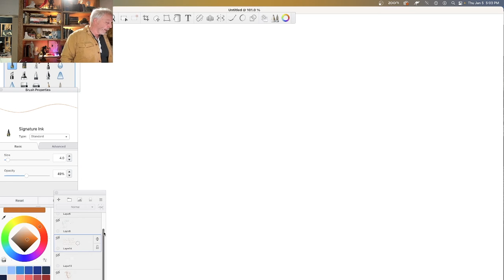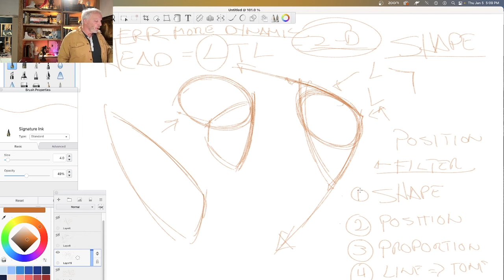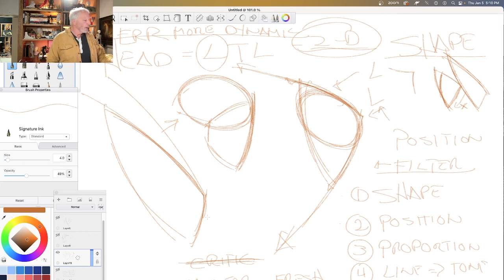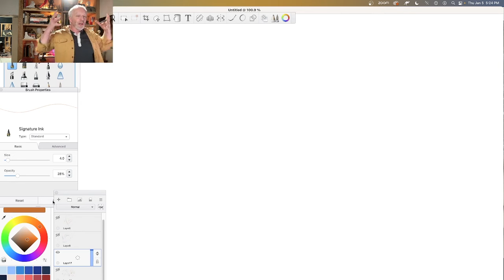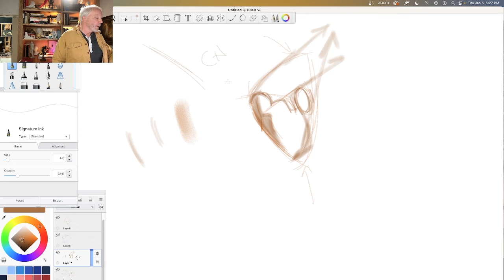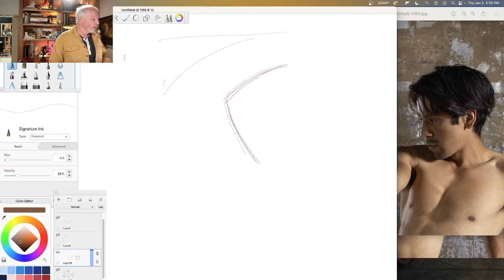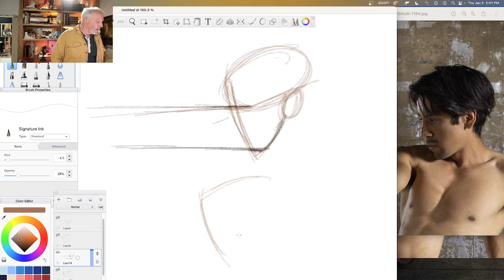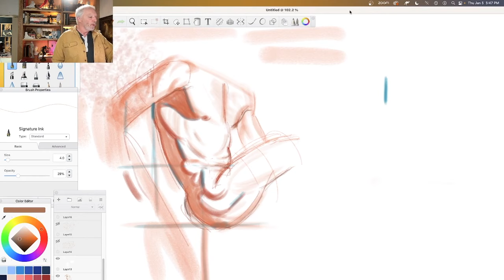A Simple Way To Draw Heads Lesson #3 - LTL Plus Position And Proportion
In this video, Steve Huston focuses on the art of drawing heads using his unique "LTL" approach. This method simplifies the intricate structure of the head into basic shapes and forms, primarily using 'L' and 'T' shapes. Steve emphasizes the power of visual metaphors and analogies to make complex concepts more accessible and memorable. His teaching style is centered on making drawing more approachable, particularly for beginners struggling with the complexities of drawing the human head. The segment serves as a practical guide, where Steve demonstrates the application of his "LTL" concept, making the art of drawing heads less daunting and more enjoyable.